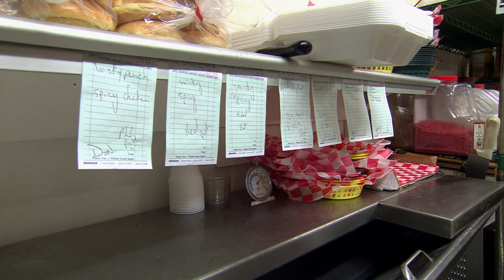'Lunch Rush' Stress Test | Bar Rescue S6 Highlight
To make this stress test similar to a lunch rush, they will be taking to go orders. New episodes premiere Sundays at 10/9c on Paramount Network.